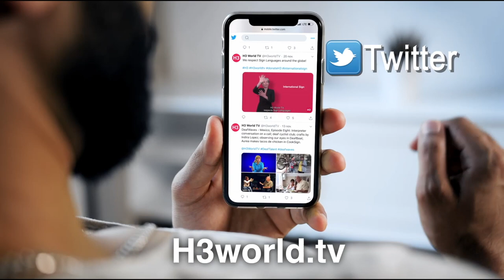SPORTSDEAF | 7 November 2020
SPORTSDEAF - What’s news?

1. ICSD havoc continues
2. Four ICSD regional presidents take control
3. Kenya’s Topmost Deaf Golfer
4. Deaf female Tennis champion at Wimbledon